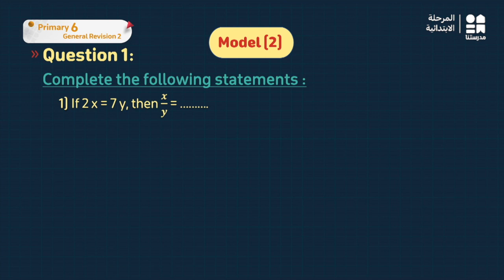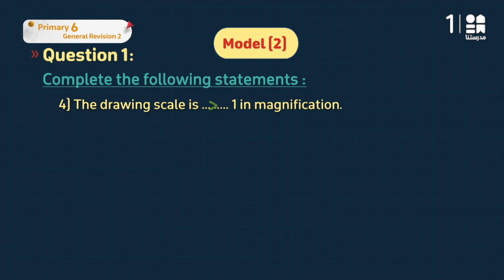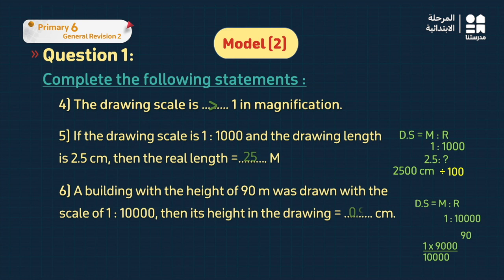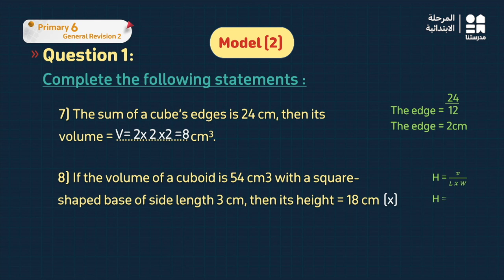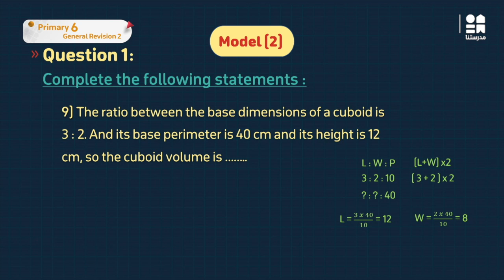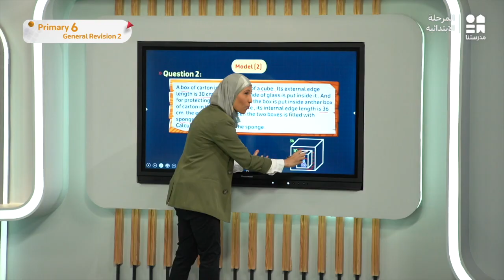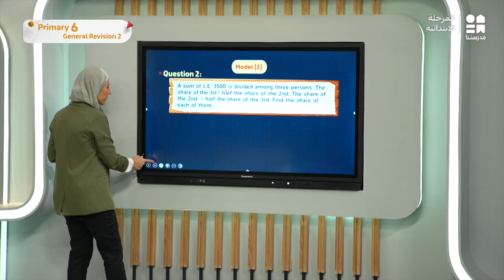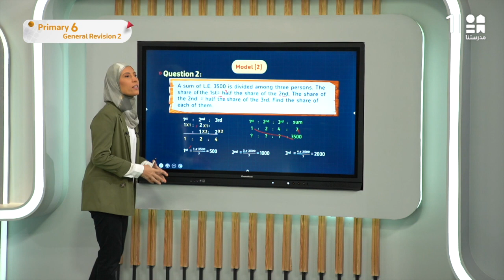General Revision 2 | Math | الصف السادس الابتدائي Part 1